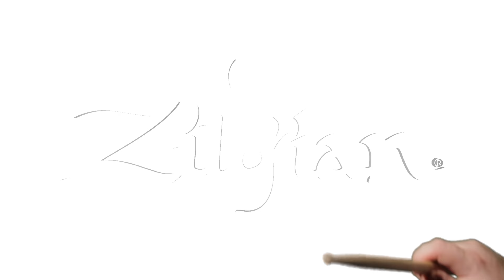Sound Legacy - Matt Traynor of Blessthefall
Zildjian Artist Matt Traynor took some time during Blessthefall's run with the 2015 Vans Warped Tour to talk drumming inspirations and what's on his setup.

Song: "You Wear A Crown But You're No King"